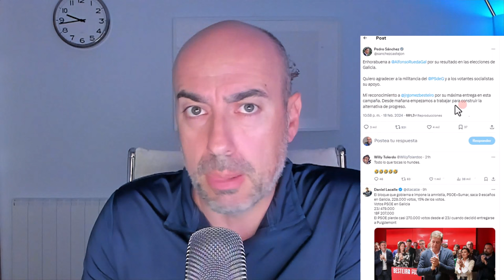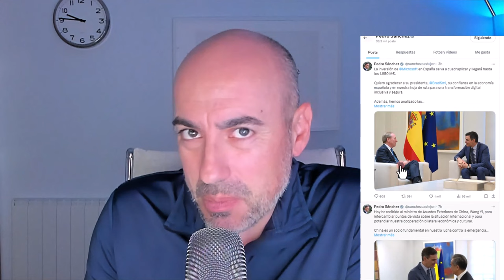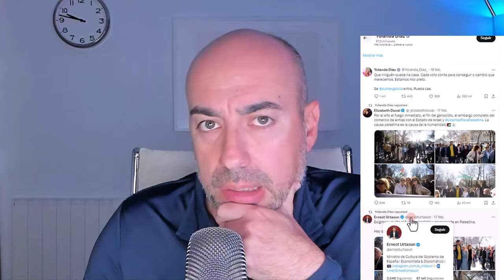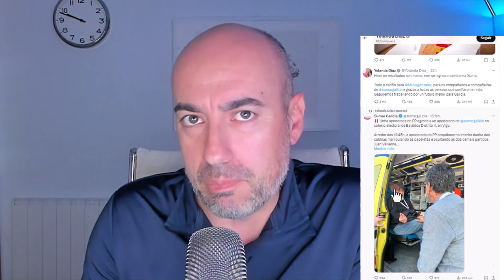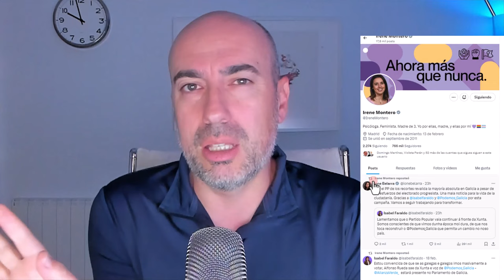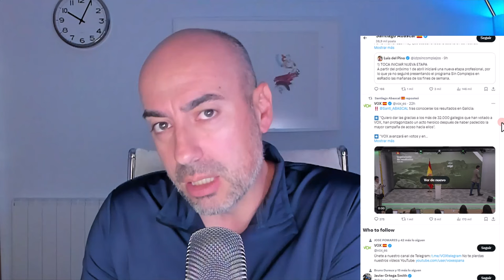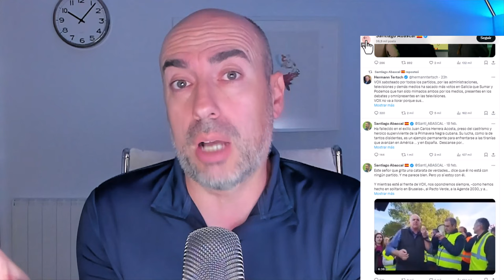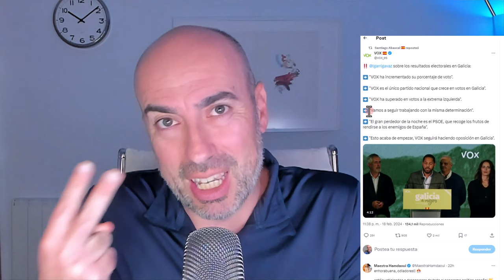📛 ELECCIONES EN GALICIA - SÁNCHEZ - FEIJÓO - ABASCAL 📛Psicólogo analiza sus emociones y reacciones